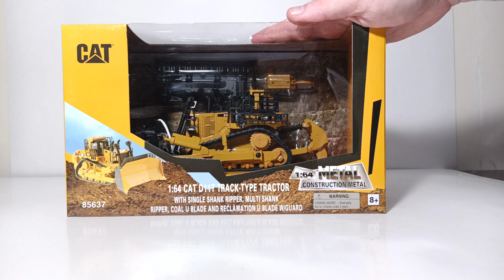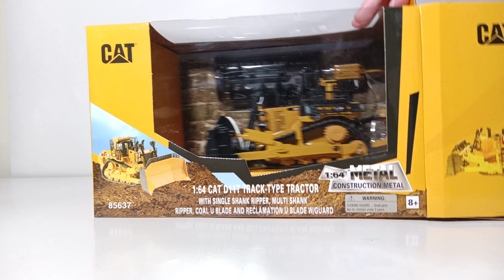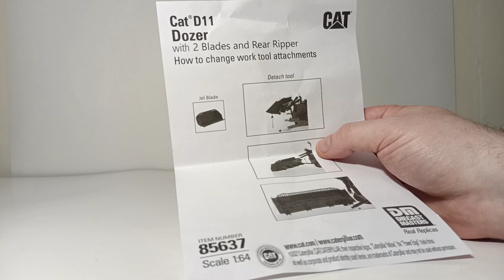Diecast Masters Caterpillar D11T Track-Type Tractor (Bulldozer) 1:64 Scale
This is the Diecast Emporium review of the Diecast Masters Caterpillar D11T Bulldozer in 1:64 Scale. The item number is 85637 and is part of DM's 1/64 Scale Play and Collect line. The model comes with two different blades and two different rippers. It is available now wherever Diecast Masters models are sold.

The Construction Diecast Store: ConstructionDiecast.com

Additional consideration provided by:

Diecast Masters & Diecast Masters America